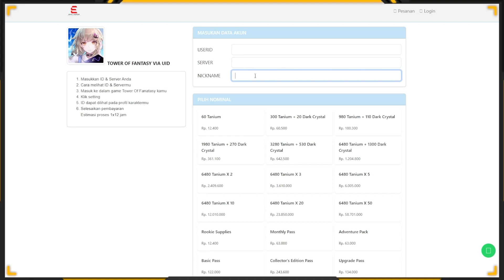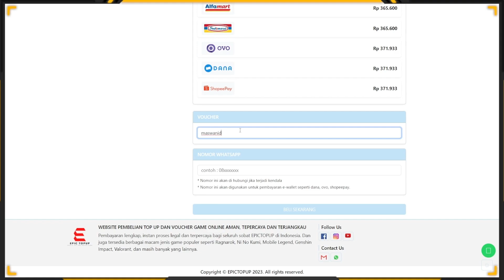Funny Moment Tower Challenge - New Feature Tower of Fantasy GLOBAL | TOF Server TEST 3.1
Mau TOPUP!!? Dragon Nest 2 Murah, Cepat, Aman!?
Di Epic Topup AJ!?

Jangan Lupa Gunakan Kode Voucher "maswanid"

Kalian Bisa TOP UP Game Apapun Disini:
Mulai dari DN , Ragnarok Origin , Genshin Impat , Tower of Fantasy dll